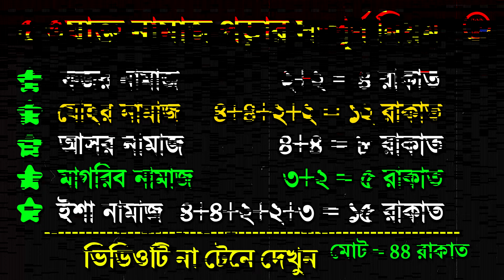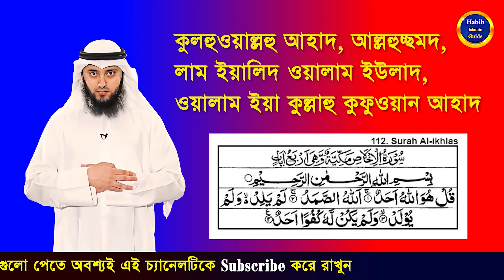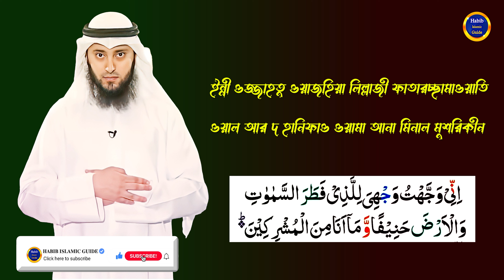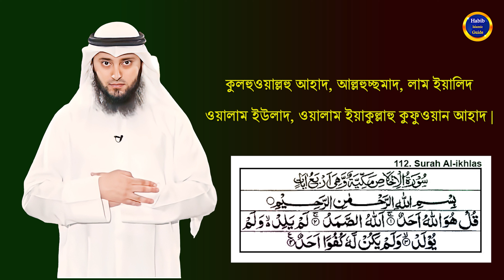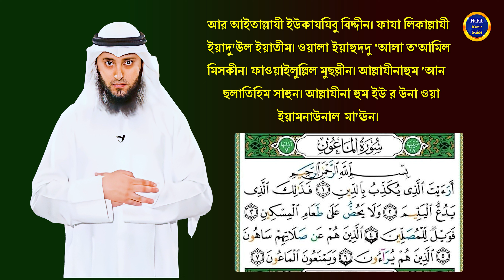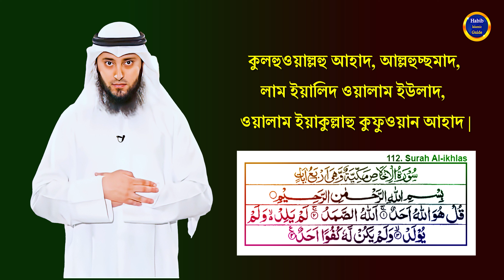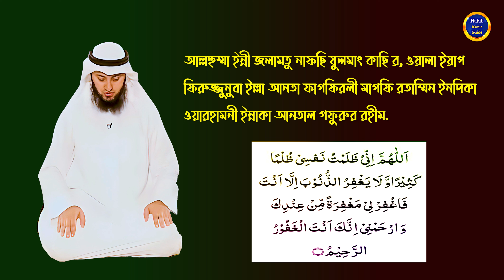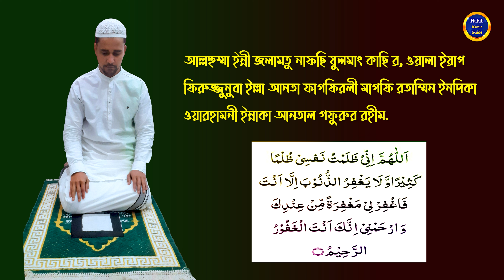৫ ওয়াক্ত নামাজের নিয়ম | 5 Waqto Namajer Niom | 5 Times Prayer in Islam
৫ ওয়াক্ত নামাজের নিয়ম | 5 Waqto Namajer Niom | 5 Times Prayer in Islam | @HabibIslamicGuide

সুপ্রিয় দর্শকশ্রোতা আস্সালামু আলাইকুম ওয়া রহমাতুল্লহ। Habib Islamic Guide চ্যানেলটি, ইসলাম ও ইসলামি আমল শিক্ষা এবং কুরআন হাদিসের আলোকে ধর্মীয় বিভিন্ন বিষয় প্রচারের একটি অন্যতম মাধ্যম। যেমন- কালিমাহ, নামাজ, রোজা, হজ্জ, যাকাতের বিভিন্ন গুরুত্বপূর্ণ মাসআলাহ মাসায়েলের আলোচনা। সুতরাং আমাদের পাশে থেকে ইসলামী কাজে সহযোগীতা করতে আপনাদের সুমর্জি কামনা করছি।

Dear Audience Assalamu Alaikum wa Rahmatullah. Habib Islamic Guide The channel is one of the means of promoting Islam and Islamic practices and various religious issues in the light of Quran and Hadith. Such as- Kalimah, prayers, fasting, Hajj, discussion of various important masalah masayel of zakat. So, I wish you all the best to cooperate in Islamic work from our side.

✅সকল প্রকার ইসলামিক ভিডিওগুলো দেখতে এ লিংক গুলোতে ক্লিক করুন =